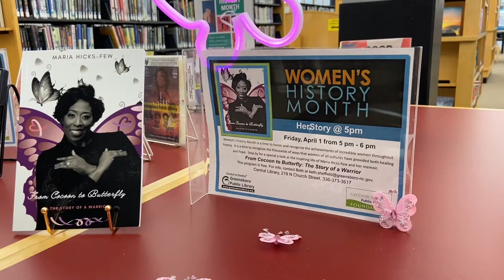HerStory with Maria Hicks-Few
Women’s History Month is in March, but we'll continue a time to honor and recognize the achievements of incredible women throughout history. It is a time to recognize the thousands of ways that women of all cultures have provided both healing and hope.
Join us for a little music, a little merriment, and celebrate the lives of phenomenal women. Stop by Central Library this Friday for a special a look at the inspiring life of Maria Hicks-Few as she shares from her memoir, From Cocoon to Butterfly: The Story of a Warrior.